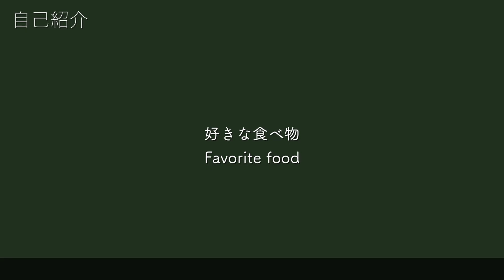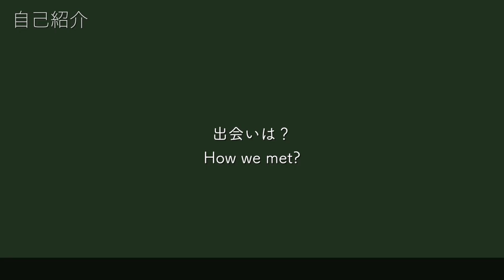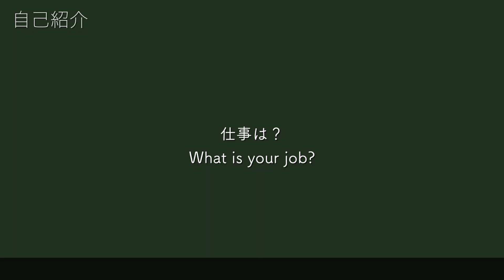【国際カップル】初めての自己紹介！タニライフと申します。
今までやってこなかった自己紹介を今回初めて行ってみました。最近チャンネル名も変更したのでみなさんに知ってもらういい機会かと思い、今回の動画を撮影することにしました。これからもTanny in Africaあらため、TANI LIFEをどうぞよろしくお願いいたします＾＾

できるだけ毎週日本時間水曜日、土曜日の夜１９時に動画をUPしています。